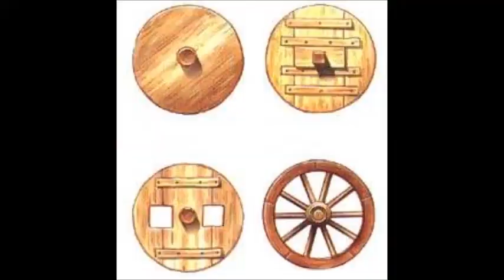Katana - Pra que serve o bohi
Um vídeo sobre uma característica de laminas e facas que causam confusão e a divulgação de mitos entre leigos e praticantes.
Assista para descobrir para que serve este  valeta ao longo de uma lamina.